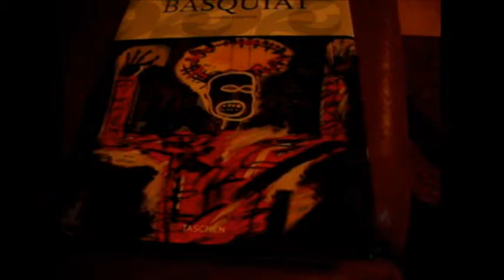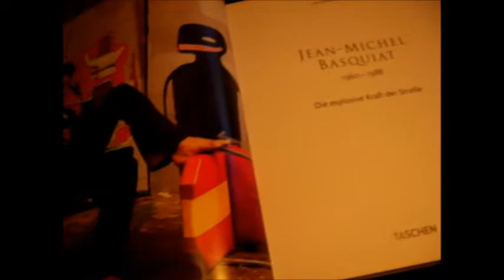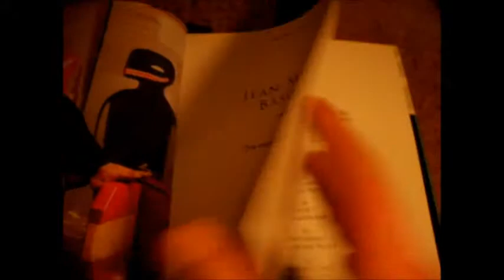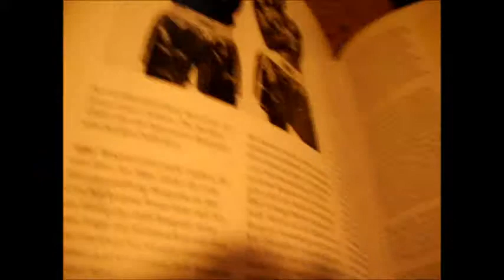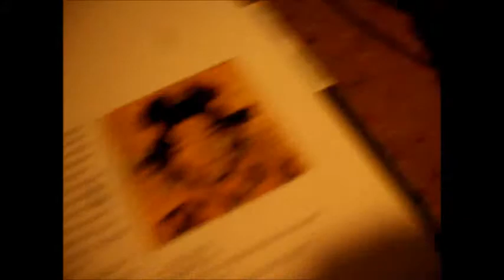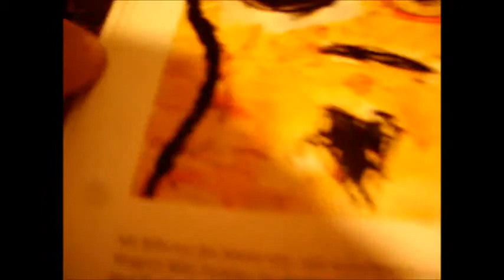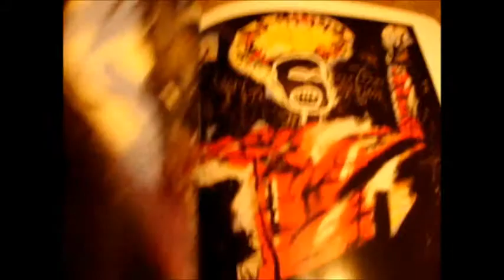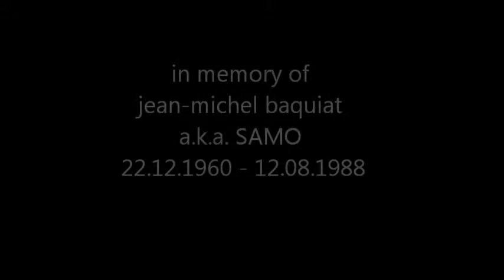In memory of Jean-Michel Basquiat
video in memory of one of the important artist past century.
Samo war ein großer künstler der generationen inspirierte... er leistet einen großen einfluss auf künstler die nach ihm kammen... und noch kommen werde... made by "mAtE"